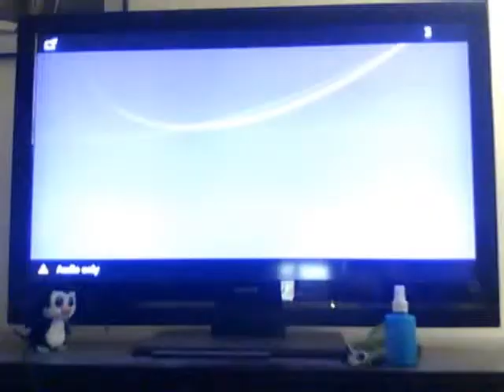Atari Madness AGAIN! (part 1)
Friends and I continued drinking into the night. It got worse, but more fun was had! STILL A TOTALLY ORIGINAL IDEA WE HAVE GOING HERE!